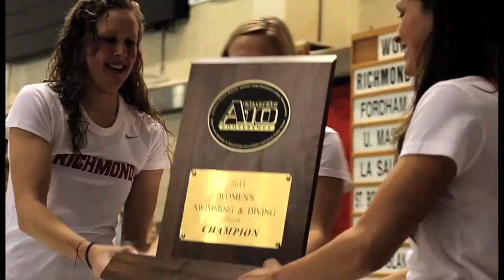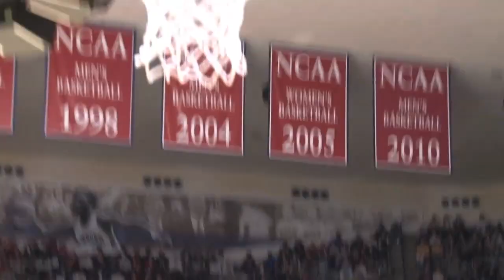SpiderTVHD: 2010-11 Richmond Athletics Highlight Video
Watch SpiderTV's 2010-11 Richmond Athletics Highlight Video.